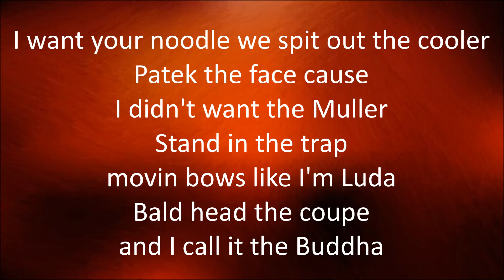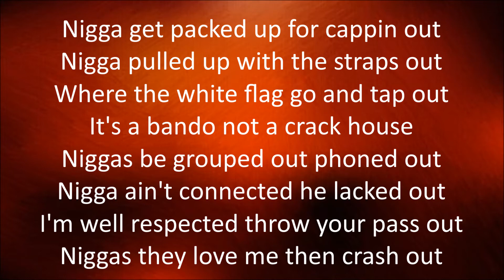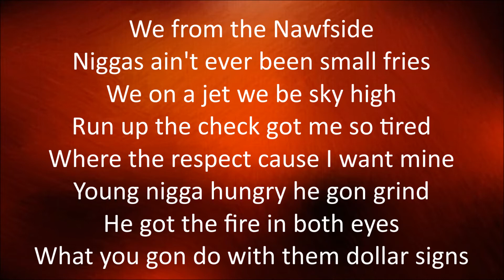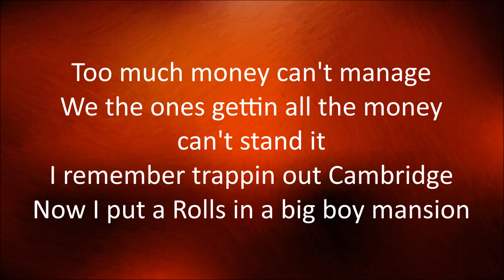Migos - Working A Fool [Lyrics]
Working A Fool
By: Migos